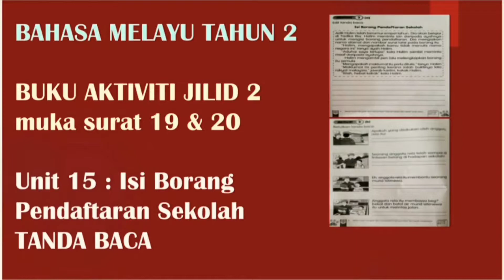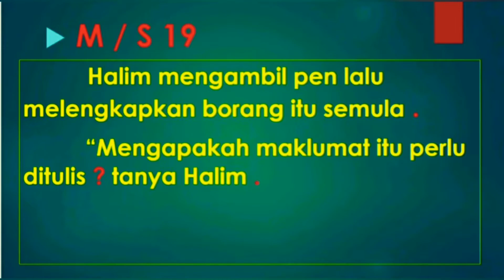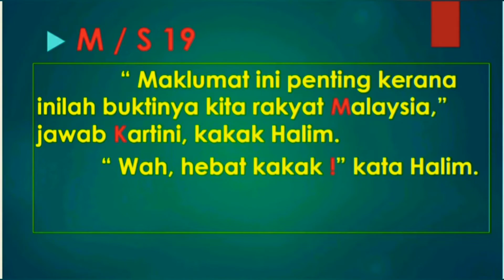Bahasa Melayu Tahun 2 Unit 15 Isi Borang Pendaftaran Sekolah | Buku Aktiviti M/S 19,20